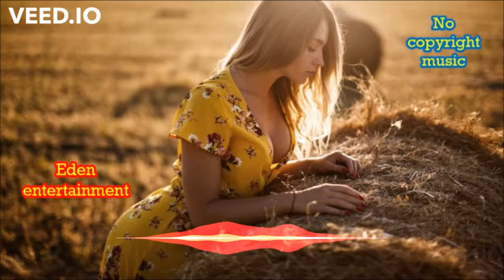tubebackr - Lassoo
Eden entertainment channel, free copyright music for content creators.

Artist: tubebackr
Track: Lassoo

Eden entertainment channel promote music that's free to download and use on YouTube videos.